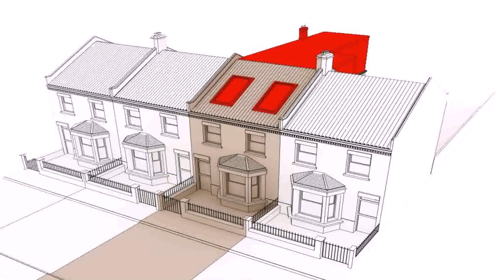Loft Conversion In Terraced House (see description)